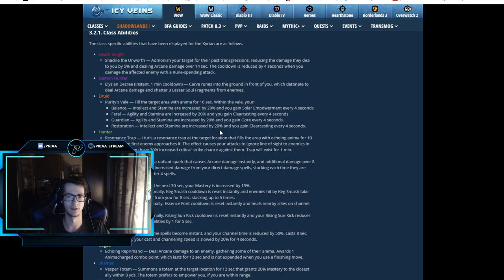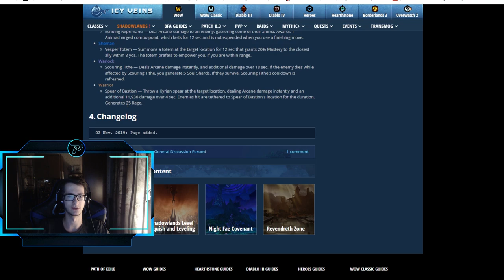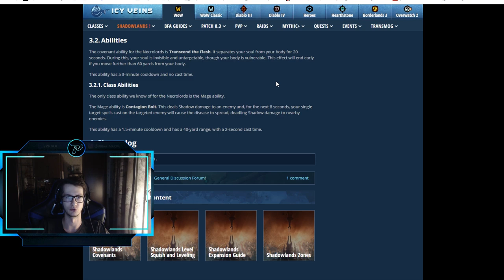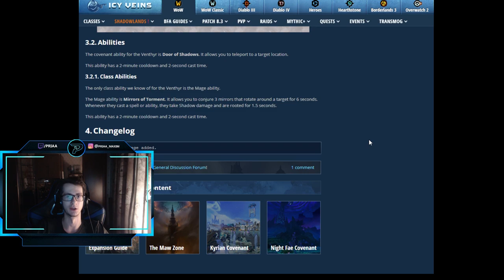Уникальные способности каждого ковенанта в World of Warcraft : ShadowLands